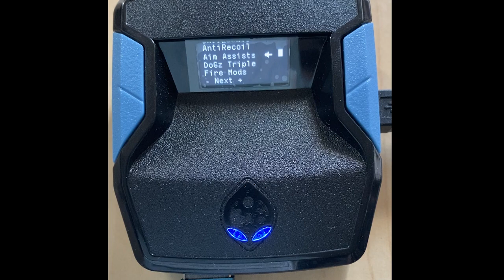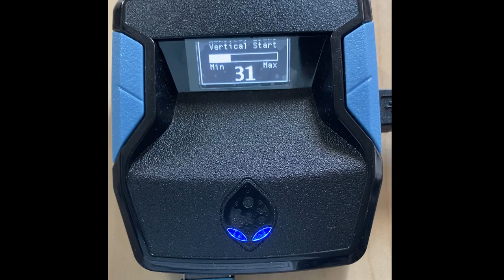0 RECOIL GRAU! TAYLORDRIFT PROAIM V5.3 ANTI RECOIL + STICKY AIM VALUES! CRONUS ZEN SEASON 4 RELOADED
This is one of my fav guns this update! Please test it out and let me know!